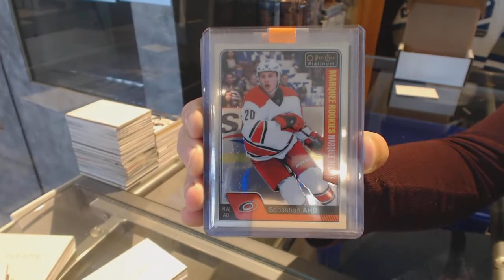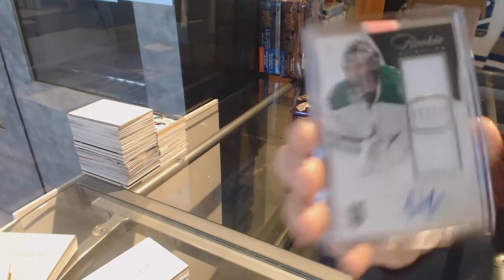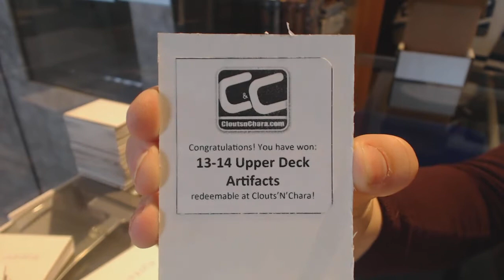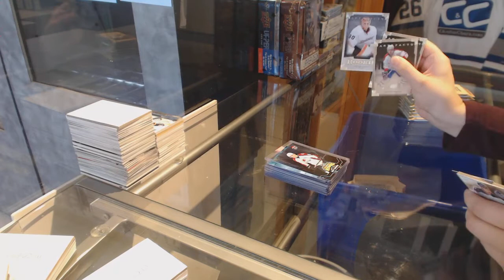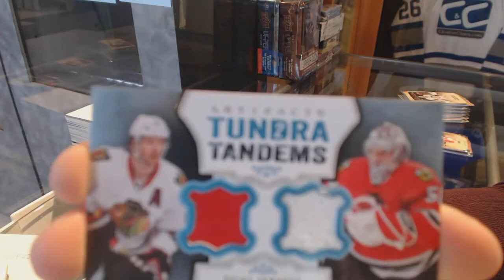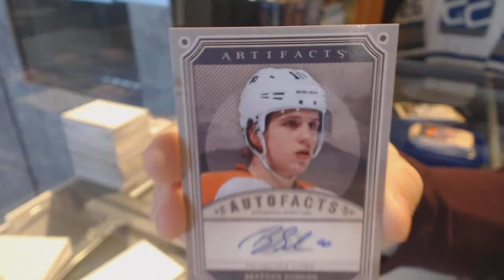Jnadon's CNC Gold Mystery Box Break